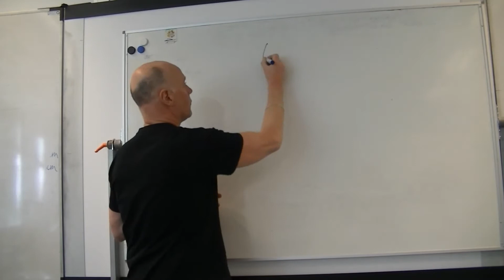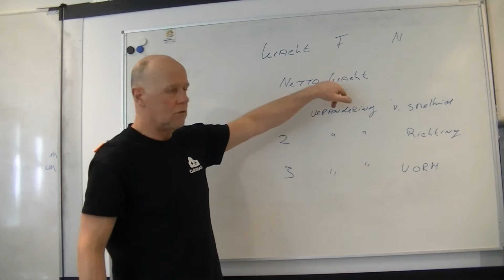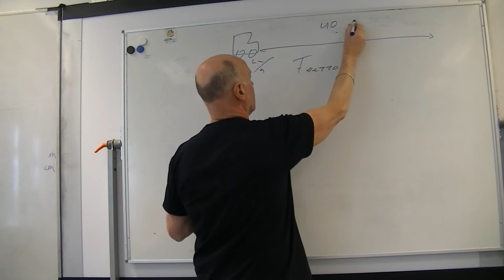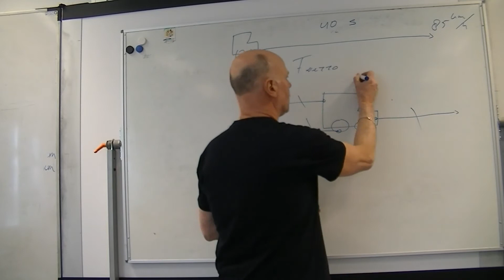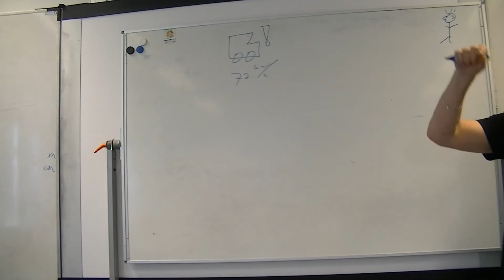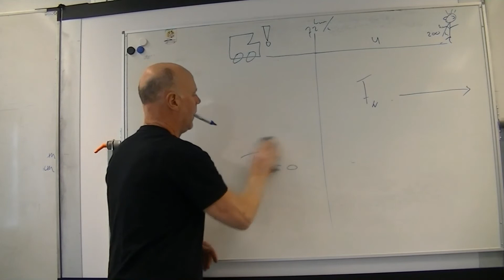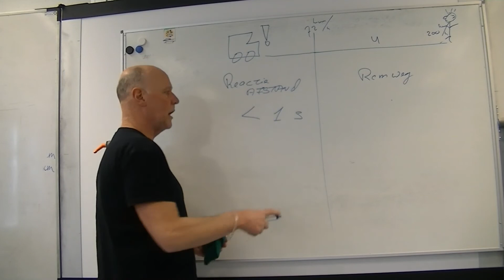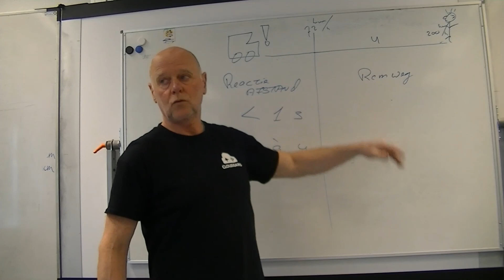BT4A nettokracht en bewegingen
Hoe bepaal je of er een nettokracht werkt op een voertuig.
En de uitleg over de stopafstand.